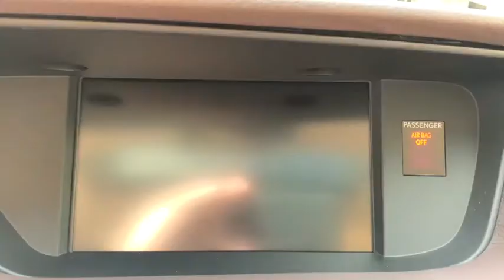2016 Lexus ES Walk-Around Roslyn, Albertson, Port Washington, Great Neck, Oyster Bay, NY 19908P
Nightfall Mica U 2016 Lexus ES Walk-Around

Rallye Lexus
20 Cedar Swamp Road

LEXUS CERTIFIED, Bluetooth, Hands-Free, USB / AUX Inputs to play music, Flaxen w/Linear Wood w/Perforated NuLuxe Seat Trim or Embossed Leather Seat Trim or Embossed Semi-Aniline Leather Seat Trim, All Weather Floor Mats, Heated & Ventilated Front Seats, Memory Driver Seat, Memory Exterior Mirrors, Memory Steering Wheel, Navigation System, Premium Package w/Wood Trim, Rain Sensing Intermittent Wipers w/Deicer, Synthetic Leather Shift Lever, Wood Trim. Recent Arrival! CARFAX One-Owner. Clean CARFAX. Certified. 2016 Lexus ES 350 Nightfall MicabrbrL/Certified Details:brbr  * Warranty Deductible: $0br  * Roadside Assistancebr  * 161 Point Inspectionbr  * Limited Warranty: 24 Month/Unlimited Mile beginning after new car warranty expires or from certified purchase datebr  * Vehicle Historybr  * Includes Rental Car and Trip Interruption ReimbursementbrbrbrOdometer is 5531 miles below market average! 31/21 Highway/City MPGbrbrAwards:br  * 2016 KBB.com Best Resale Value Awards   * 2016 KBB.com Brand Image AwardsbrbrAt Rallye Lexus, we pride ourselves on standing apart from all other Lexus dealers. It is our mission to be synonymous with the finest automobiles in the world while achieving renowned success for sales and guest service. Since opening our doors in 1989, Rallye Lexus has been honored with the Elite of Lexus award for 23 years running!brbrNO GIMMICKS! NO BOGUS PREP FEE'S OR EXORBITANT DOC FEE'S ( $75 DOC FEE IN NY STATE). JUST HASSLE-FREE DEALS!